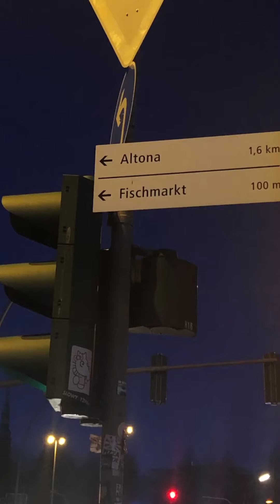Fish Market | Port City | Hamburg | Germany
Fishmarket in Hamburg Germany